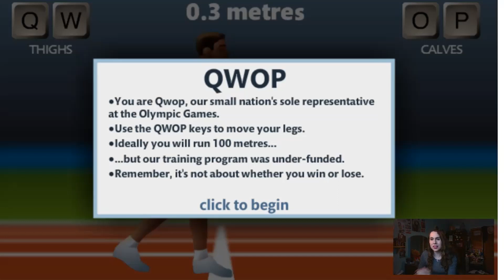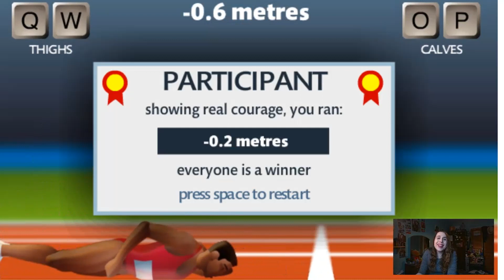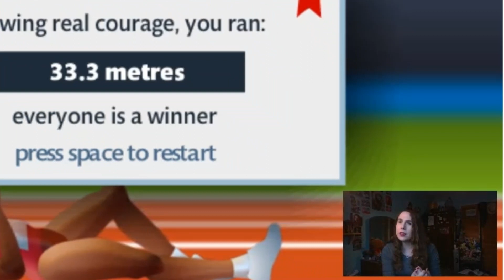14th Doctor vs QWOP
We did it! That stupid QWOP video I made when I was 18 is no longer my most viewed video on this channel, the Doctor Who / Barbie mash up "The Fourteenth Doctor: I'm Just Ten" has finally stepped up to snatch that lofty position. I celebrate by... *checks notes* playing QWOP again? Why would I do that?